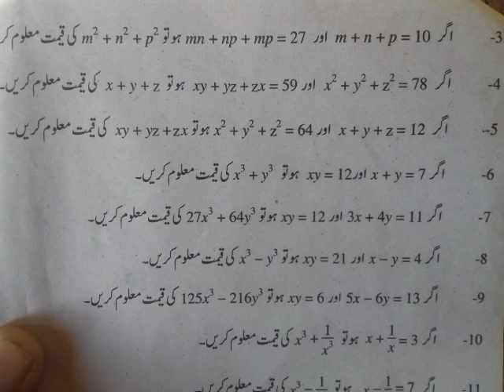9th Ex.4.2 Q.No.4,5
9th Math (PCTB) for Urdu Medium and English Medium Students.